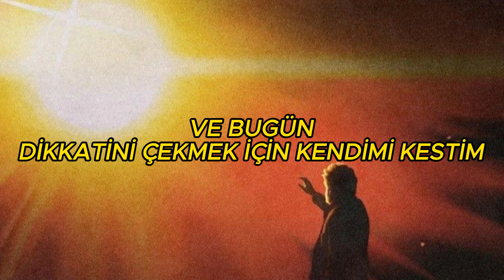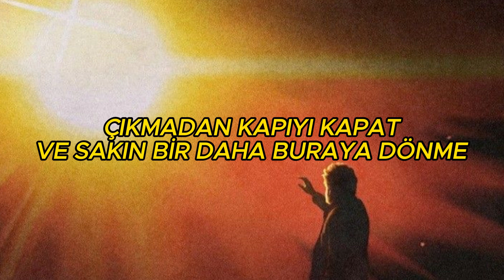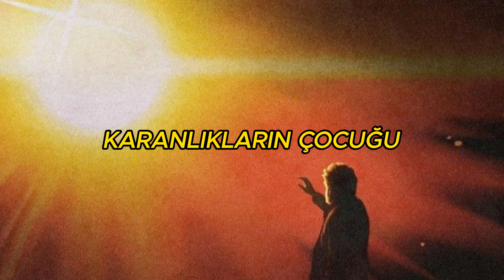POORSTACY - Children Of The Dark //Türkçe Çeviri//